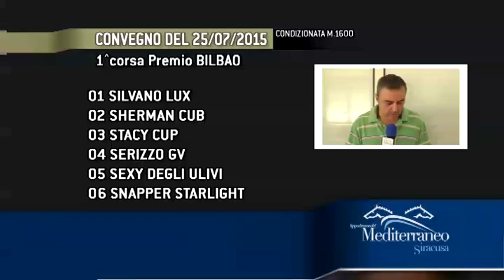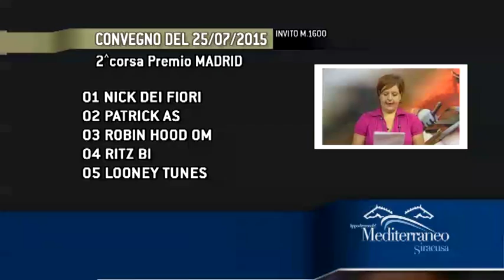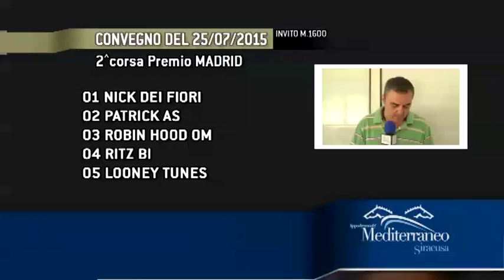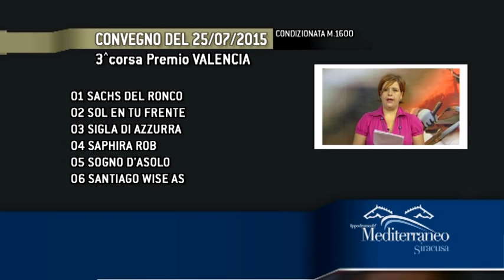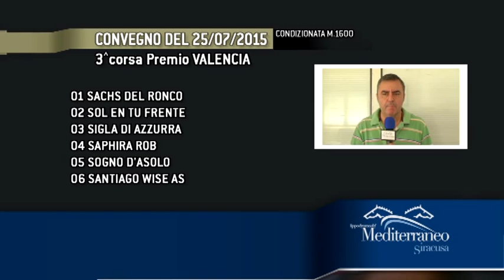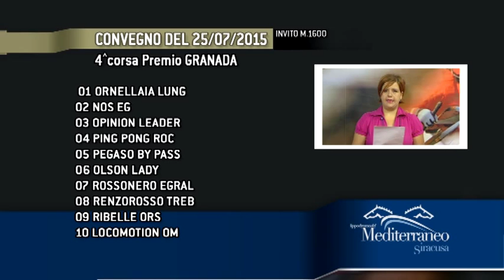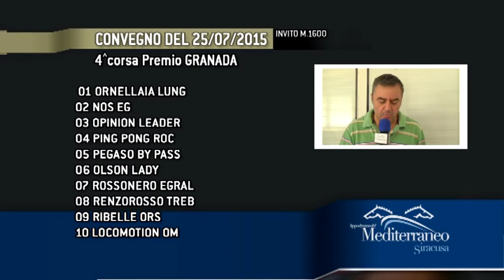Anteprima X 25LUG15